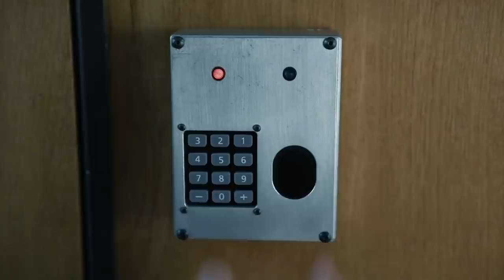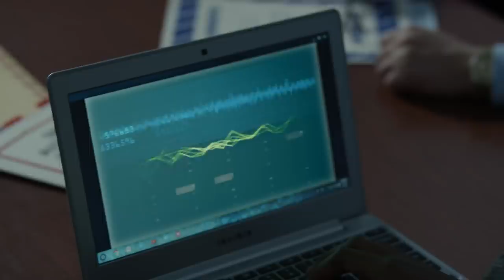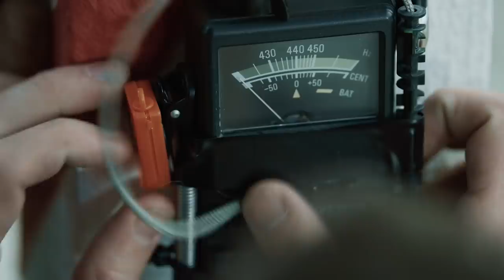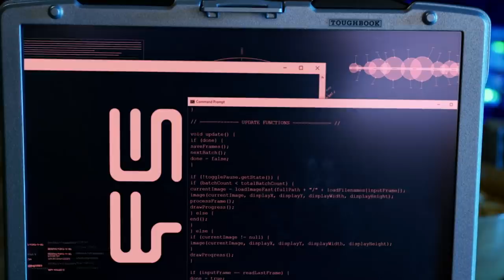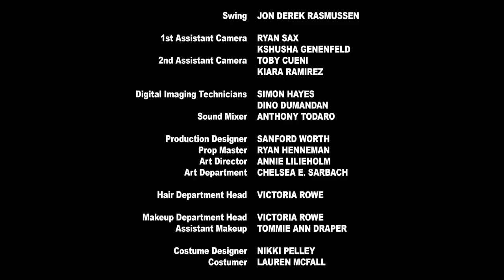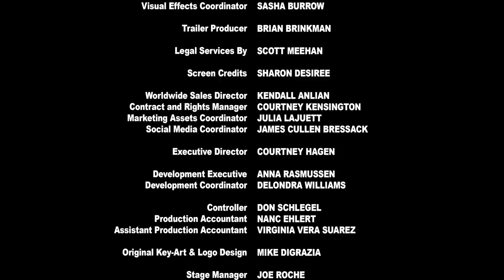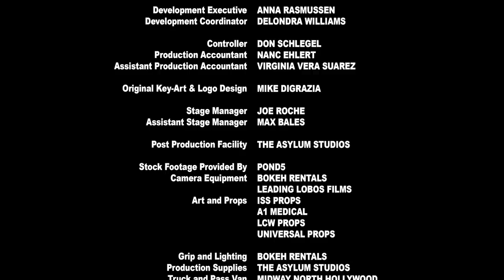Alien Siege | Full Movie | Action Sci-Fi | Alien Invasion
*Alien Siege* - After an alien spacecraft destroys Washington, D.C., the residents of a small town must fight off a unit of alien soldiers on the hunt for the President of the United States and the mysterious device he's carrying after his escape chopper crash lands nearby.
2018.  Stars: Arielle Hader, Matthew Pohlkamp, Christina Licciardi